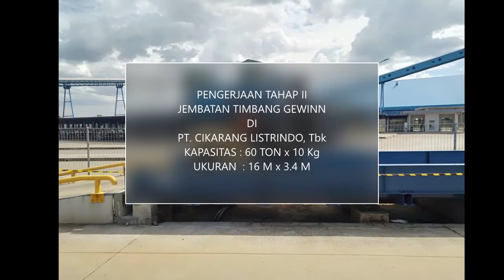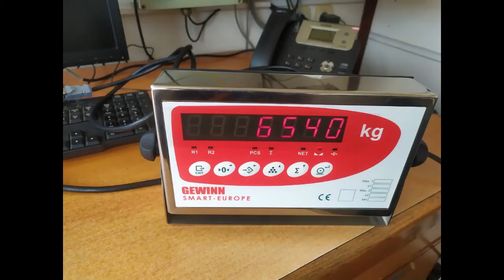JEMBATAN TIMBANG GEWINN DI PT. CIKARANG LISTRINDO, Tbk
NAMA PERUSAHAAN : PT CIKARANG LISTRINDO, Tbk
Alamat : Muarabakti Kec. Babelan Bekasi Jawa Barat

Timbangan Kapasitas : 60 ton x 10 kg
Ukuran : 16mx3.4m

Teknisi : Team Gewinn

Pekerjaan :
- pengelasan mounting (OK)
- pasang stopper samping (OK)
- Persiapan tera (OK)
- Pemasangan besi pada platform timbangan sesuai permintaan klien (OK)
- Pengecatan bekas pengelasan (OK)

jembatan timbang
jembatan timbangan truk
timbangan truk
timbangan Truck
timbangan mobil
timbangan sawit
timbangan batubara
timbangan murah
timbangan viral